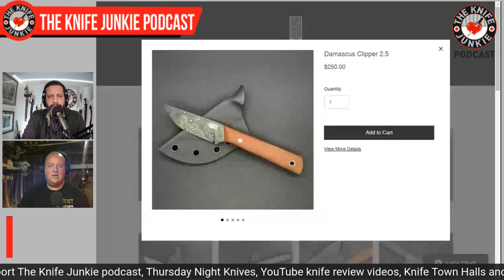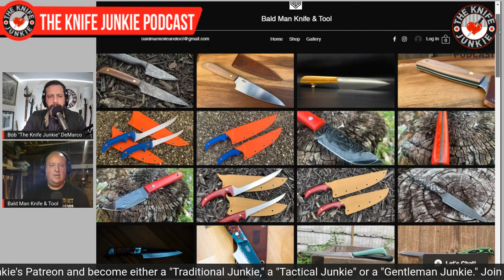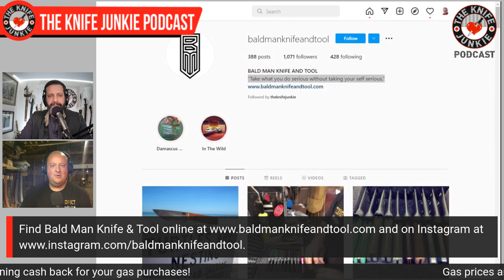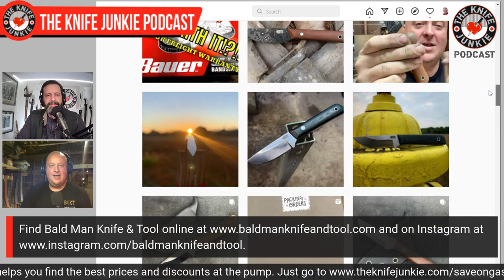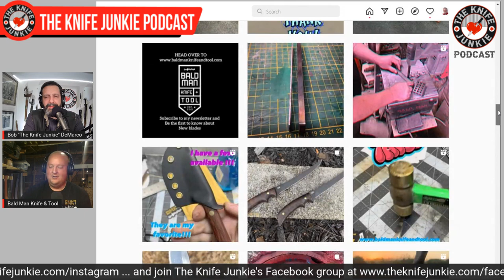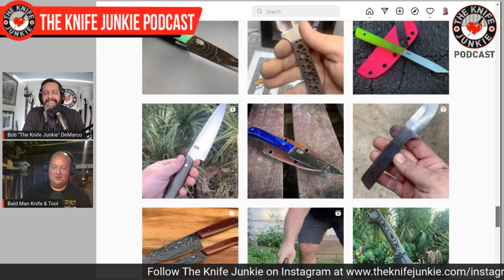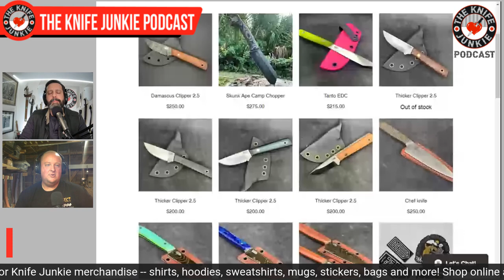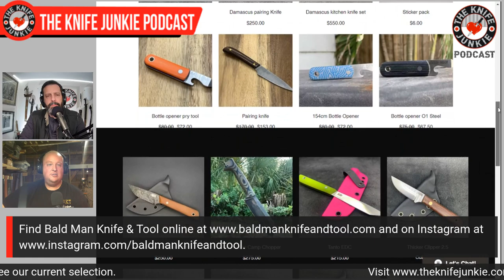Brent Smith, Bald Man Knife & Tool - The Knife Junkie Podcast Episode 300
Brent Smith of Bald Man Knife & Tool joins Bob "The Knife Junkie" DeMarco on episode 300 of The Knife Junkie Podcast. Find show notes and links for this episode

Smith is hand making custom fixed blade EDC, sporting and kitchen knives in Fort Myers, FL. He is committed to creating quality knives and tools and hopes to never stop improving and perfecting the craft of creating edged tools.

One of his favorite sayings is, "Take what you do serious without taking yourself serious." And from the look of his knives, he does some serious work as a part-time custom knife maker.

You can find Bald Man Knife & Tool

🔪 SHOPPING FOR A KNIFE 🔪
The Knife Junkie Knives for Sale Webpage --

OTHER PRODUCTS AND SERVICES
Free Groove Account – Replace 17 Apps/Services in Your Business -